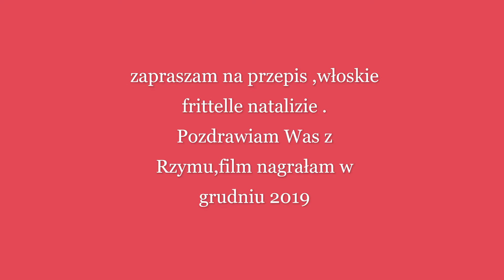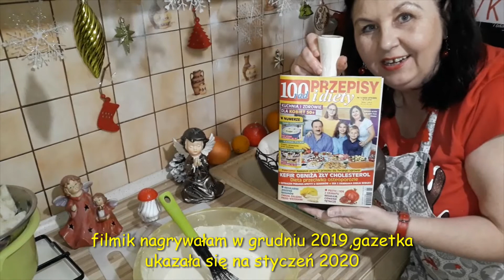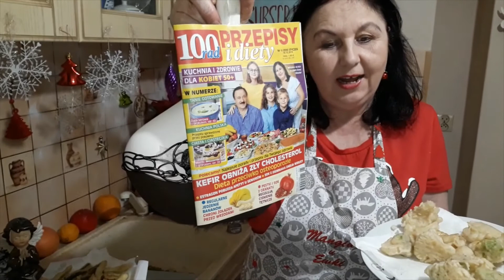Wigilijne Włoskie Przekąski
SKŁADNIKI
300g dorsza
400g brokuł rzymski
400g kalafior
 Na ciasto
500 ml zimnej wody
400 g mąki
szczypta soli
Olej do smażenia 500ml

🎅👉🎅Moje kanały

🌟👉Viaggio z Ewą

🌟👉Recetas de Eva

🙂🎅👉PRZEPISY NS WIGILIĘ I ŚWIĘTA